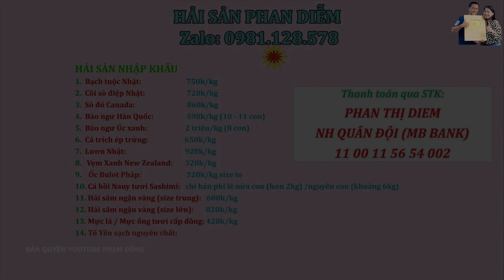Ăn Món Ngon Dân Dã Miền Tây Cùng A Hải Sapa TV và Chị Sương ở Biên Hoà Đồng Nai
Ăn Món Ngon Dân Dã Miền Tây Cùng A Hải Sapa TV và Chị Sương ở Đồng Nai. Mời các bạn cùng xem clip nhé!